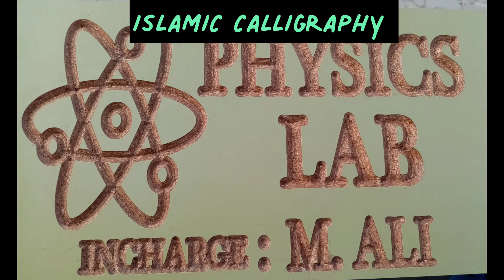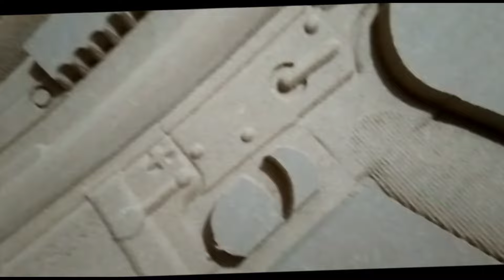M4 ASULT GUN |how to make wooden gun|3D DESIGN CNC ROUTER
TITTLE
M4 ASULT GUN |3d design cnc router|how to make wooden gun|cnc|
DESCRIPTION
In this video, we will be taking a look at 3D design CNC router and how to use it to create stunning and intricate designs.

Step 1: Firstly, we will be using a ASPIRE software to create the 3D design that we want to cut using the CNC router. We will be using tools such as sketching, modeling, and editing to create the perfect design.

Step 2: Once the design is complete, we will be converting it to a format that is compatible with the CNC router. This is typically done using a ASPIRE software.

Step 3: Now it's time to set up the CNC router. We will be attaching the material that we want to cut to the bed of the machine and setting the depth and other settings.

Step 4: With everything set up, we will then begin the cutting process. The CNC router will follow the design that we created and cut the material accordingly.

Step 5: Once the cutting is complete, we will remove the material from the CNC router and admire our finished product.

In summary, with the help of a 3D design CNC router, we can create amazing designs with precision and ease